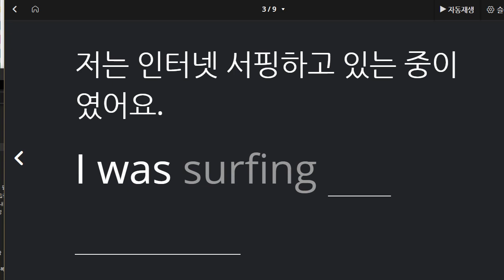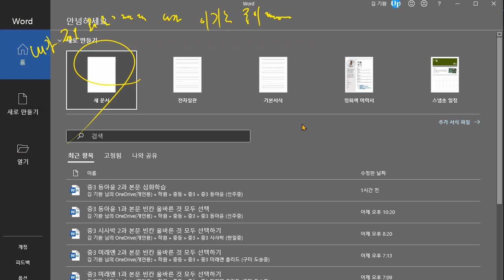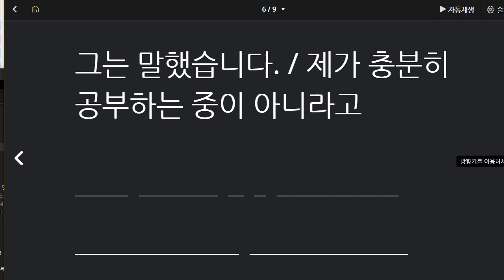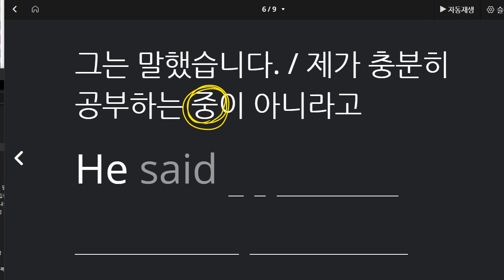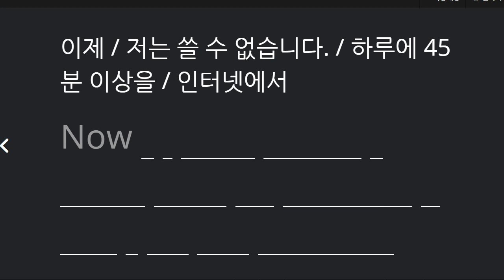박서희 2021 04 15 통문장